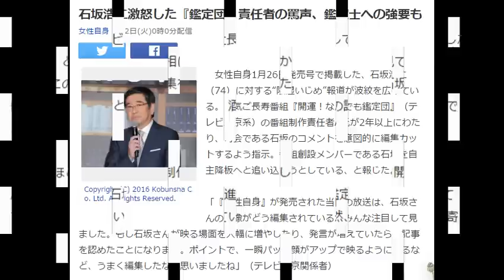石坂浩二激怒した『鑑定団』責任者の罵声、鑑定士への強要も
女性自身1月26日発売号で掲載した、石坂浩二（74）に対する“陰湿いじめ”報道が波紋を広げている。人気ご長寿番組『開運！なんでも鑑定団』（テレビ東京系）の番組制作責任者A氏が2年以上にわたり、司会である石坂のコメントを意図的に編集カットするよう指示。番組創設メンバーである石坂を自主降板へと追い込もうとしている、と報じた。

「『女性自身』が発売された当日の放送は、石坂さんの映像がどう編集されているかみんな注目して見ました。もし石坂さんが映る場面を大幅に増やしたり、発言が増えていたら、記事を認めたことになります。ポイントで、一瞬パッと顔がアップで映るようにするなど、うまく編集したなと思いましたね」（テレビ東京関係者）

　1月28日、テレビ東京の高橋雄一社長は「報道を承知している。びっくりしたのが本音」と発言したが、真相に触れることはなかった。なぜ誰が見ても不自然だとわかるこのような陰湿な編集をずっと続けていたのか。本誌は、石坂とA氏との確執を生むきっかけとなったとされる、酒席でのトラブルの詳細を聞くことができた。

「10年ほど前、A氏が番組制作の責任者に就任して間もないころに開かれた納会の席でした。A氏は石坂さんが番組内で進行役を務める『鑑定ルーム』について『何であんなつまらないコーナーをやっているのか！』と突然、石坂さんに詰め寄ったんです」（番組関係者）

　この番組関係者によると、当時就任間もないA氏と古参の出演者たちはまだ挨拶程度の浅い関係。そんななか、納会の席でいきなりA氏が石坂に罵声を浴びせたのだ。

「100人ほどの宴会の席の場でA氏が一方的にからんできたため、石坂さんは『お前はいったい誰なんだ！』とA氏を大声で怒鳴りつけた。あの紳士的な人がものすごい剣幕で怒ったので、会場が凍りついた。A氏は別の酒席でも石坂さんにからんでトラブルを起こしています」

　このトラブルをきっかけにコーナーは廃止され、その後、島田紳助が番組を去ったのを境に、徐々に石坂の影を番組から消していくためのコメントカットという“鑑定団の掟”ができていったという。

「A氏は番組に出演する鑑定士たちに、『他番組に出るな』と命じました。うちの鑑定士が同じような鑑定をやると、芸能人たちが他番組にお宝を持っていき、こっちに持ってこなくなるかもしれないからという勝手な理由でした」（別の番組関係者）

　いっぽう、こんな証言も。

「鑑定士たちのことを『たんなる商店主のオヤジをテレビに出演させてやっている』『オレが有名にしてやっているんだ』と話すのを聞いたことがあります」（番組関係者）

　再度、テレビ東京に意図的に石坂の音声をカットしていたのか、局としてA氏に確認を取ったのかを広報部に聞いたところ、「制作サイドから“友好な関係を築いている”との報告がありました。局として（A氏に）確認をする意思もありません」とのことだった。